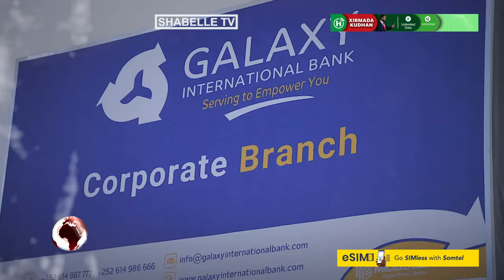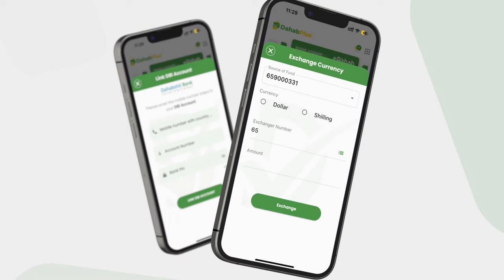Maxay tahay digniinta ay AS u direen Bangiyadda Dalka?